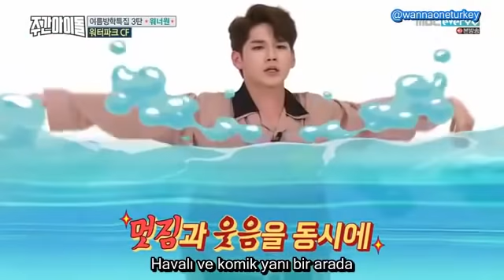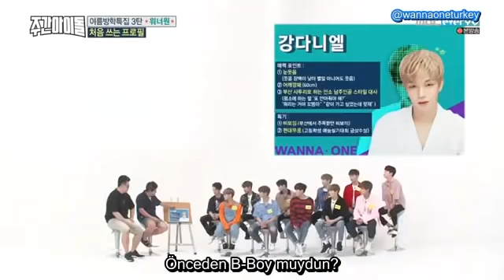[Türkçe Altyazılı] Wanna One - Weekly Idol 315.Bölüm